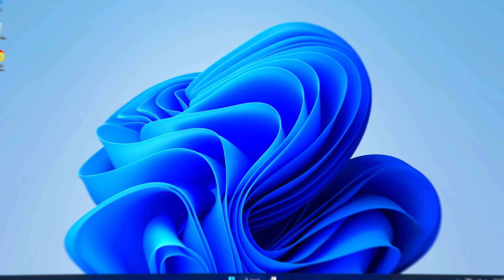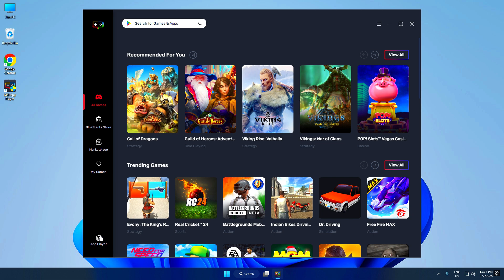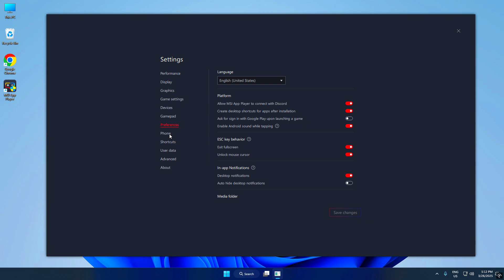MSI App Player (Ultra Lite) Version For Free Fire | MSI Best Version for Low End PC in 2025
In this video, you'll discover how to download MSI App Player (Ultra Lite) Version For Free Fire, Best MSI App Player for Low End PC in 2025!

Are you tired of lagging and poor performance while playing Free Fire on your low-end PC? Worry no more! In this video, we'll be exploring the best MSI App Player for low-end PCs in 2025 that will revolutionize your gaming experience. Say goodbye to frustrating lag and hello to seamless gameplay with our top picks. Whether you're a casual gamer or a pro, this video is a must-watch for anyone looking to optimize their Free Fire gaming experience on a budget PC. So, what are you waiting for? Dive in and find out the best MSI App Player for your low-end PC!

• My Mic
• My Chair
• My Camera
• My GPU
• My CPU